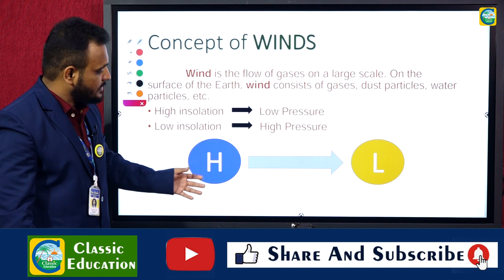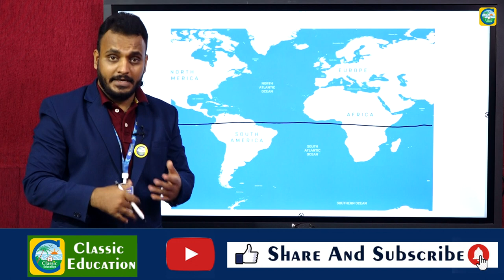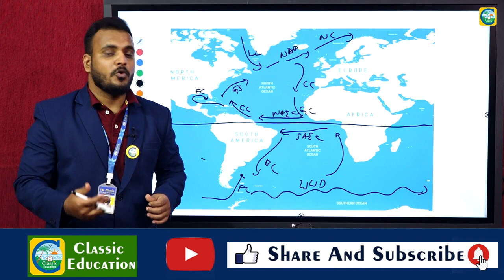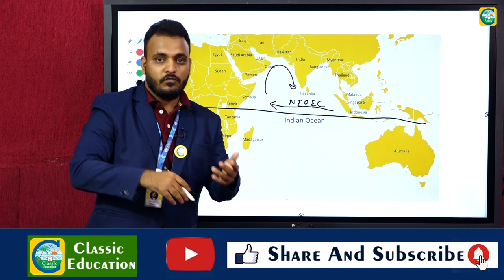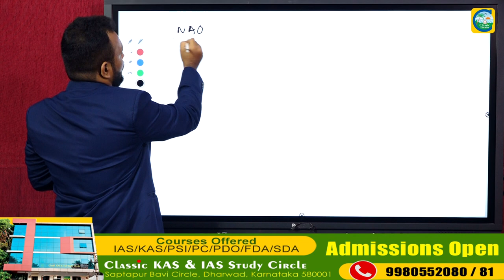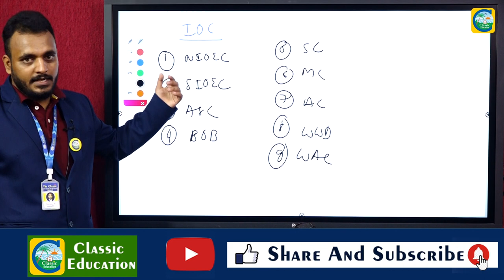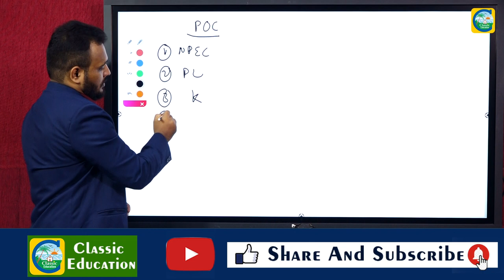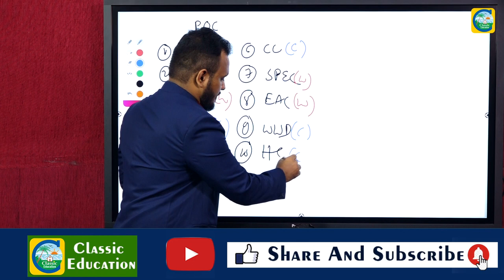QUICK REVISION OF OCEAN CURRENT & CLASSIFICATION OF OCEAN CURRENT INTO WARM & COLD